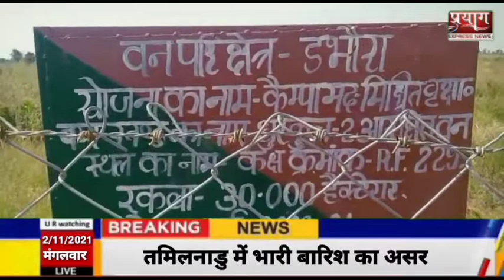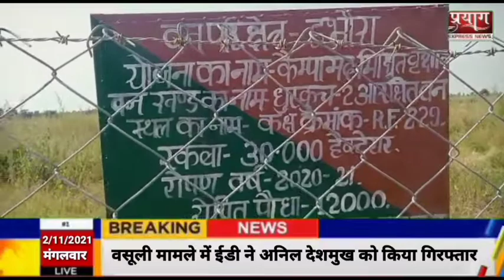रीवा ब्लॉक जवा अंतर्गत वन विभाग डभौरा कर्मचारियों पर लगा आरोप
प्रयाग एक्सप्रेस न्यूज़ रिपोर्ट मनोज गुप्ता